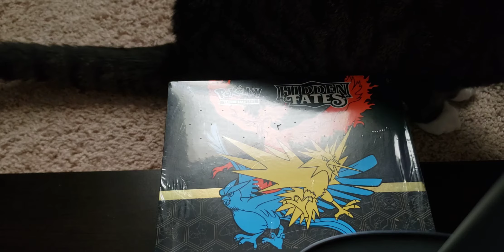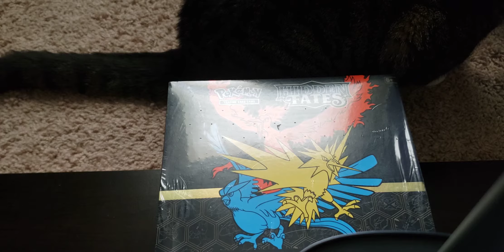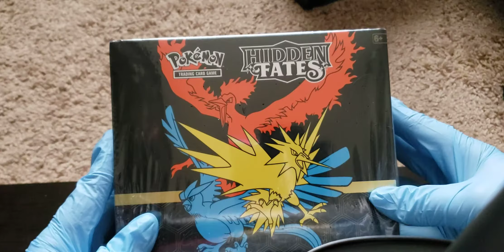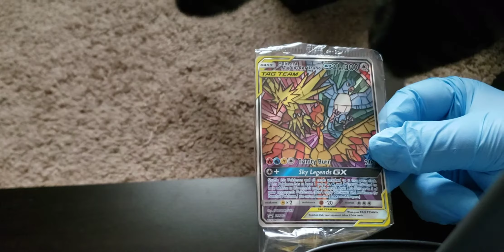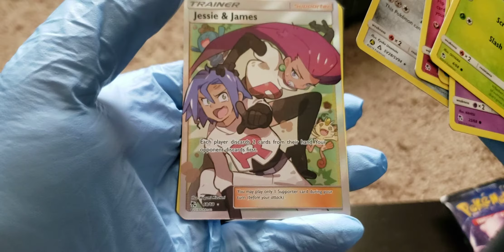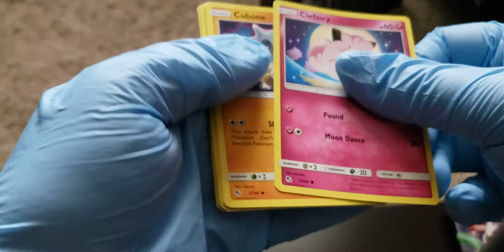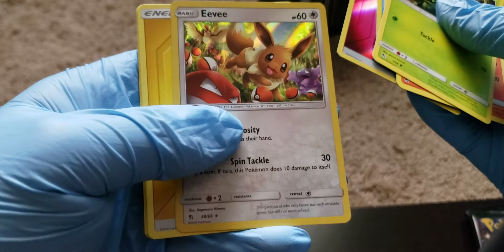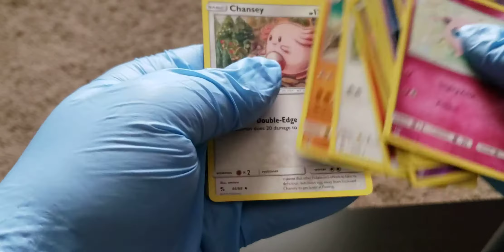Getting to the Hidden Fates box, I talk about something that already happened like 3 weeks ago lol.. I also talk about finding out the special etbs don't have booster boxes for i really wished there was...

If you would like to help and donate to see older more expensive pokemon unboxings you can by